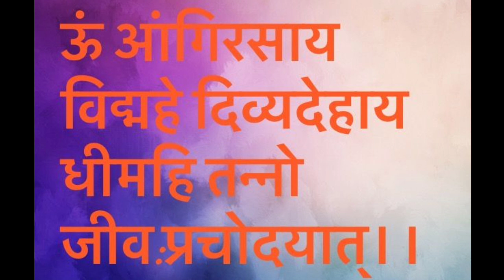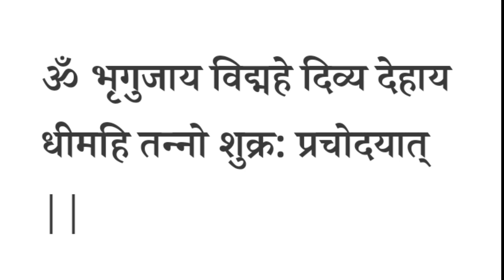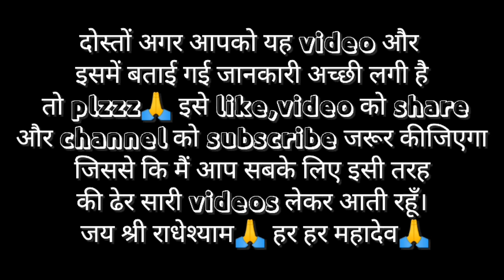शीघ्र विवाह का अत्यन्त चमत्कारी उपाय/jaldi shadi ka upay/marriageremedies@themiricalofprayer1632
जल्दी शादीकेउपाय
शीघ्रविवाह के उपाय
how to do remedies for quick marriage how to do remedies for delayed marriage of a girl
how to do remedies for early marriage how to do remedy for late marriage solution
how to do sindoor remedies for delayed
marriage
how to do remedies shivling Puja for
late marriage
how to do remedies somvar for early
marriage
how to do remedies aak ke patte for
quick marriage
how to do remedies for shivling Puja vidhi
how to do remedies jou for everyone life problem

जल्दी शादी होने का अचूक उपाय। शादी क्यों नही हो रही है शीघ्र विवाह के लिए क्या करें। यदि आपकी शादी में अड़चने आ रही है। बनती बात भी बिगड़ जाती है। आप बहुत सारा प्रयास भी कर चुके है। लेकिन अभी तक आप की शादी फिक्स नही हुई है तो आप ये उपाय कर सकते है। आप को लगता है। की किसी ने आप की शादी को बांध दिया है तो आप शनि अमावस्या के दिन ये उपाय कर सकते है।

jaldee shaadee hone ka achook upaay. shaadee kyon nahee ho rahee hai sheeghr vivaah ke lie kya karen.yadi aapakee shaadee mein adachane aa rahee hai.banatee baat bhee bigad jaatee hai.aap bahut saara prayaas bhee kar chuke hai.lekin abhee tak aap kee shaadee phiks nahee huee

'जय श्री राधे दोस्तों 🙏
स्वागत है आप सबका आपकी ही यूट्यूब चैनल पर इस वीडियो में मैं आप सब को शीघ्र विवाह हेतु पूजा विधि बताऊंगी आपके विवाह में कोई भी बाधा आ रही हो किसी भी प्रकार का ग्रह दोष हो आपकी कुंडली में इस पूजा से आपके सभी ग्रह दोष बाधाएं दूर होती हैं तथा आपके लिए विवाह का एक बहुत अच्छा रिश्ता आता है और आपका शीघ्र विवाह होता है तो दोस्तों इस वीडियो को अंत तक अवश्य देखें तथा पूरी श्रद्धा भक्ति और विश्वास के साथ इस विधि को संपन्न अवश्य करें तथा अपने विवाह में आ रही देरी को दूर करें।

THE CONTENT IN THESE VIDES IN STRCITLY FOR EDUCATIONAL AND ENFORMATIONAL PURPOSES AND IS NOT INTENDED TO BE ADVICE OF ANY KIND VIEWERS SHOULD ALWAYS DO THEIR OWN DUE DILIGENCE ON ANY INFORMATION PERCEIVED FROM THIS VIDEO TO FROM THEIR OWN OPINIONS AND BEST JUDGMENT THE MATERIAL CONTAINED IN THIS VIDEO CONNOT SUBSTITUTE FOR THE SERVICES OF
TRAINED PROFESSIONALS IN ANY FIELD INCLUDING BUT NOT LIMITED TO FINANCIAL
 MEDICAL PSYCHOLOGICAL OR LEGAL MATTERS

related links:-